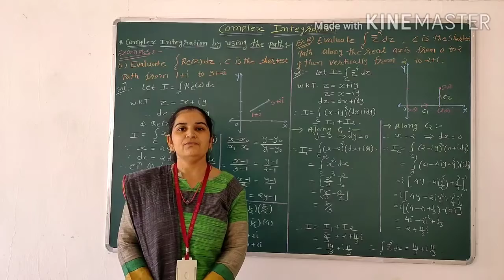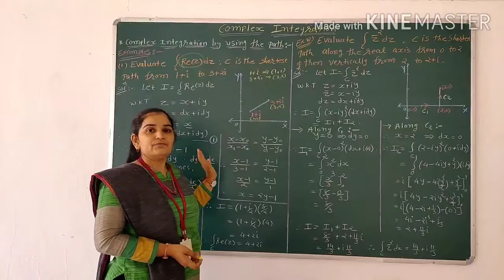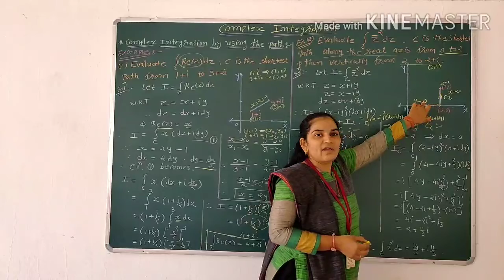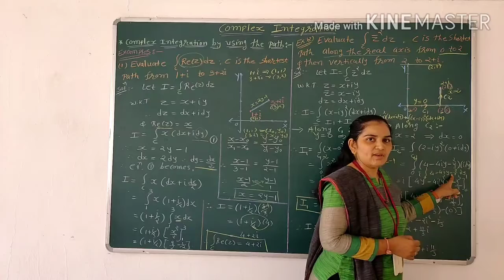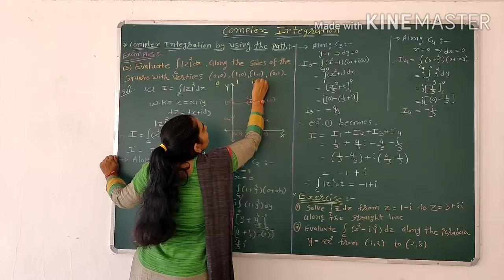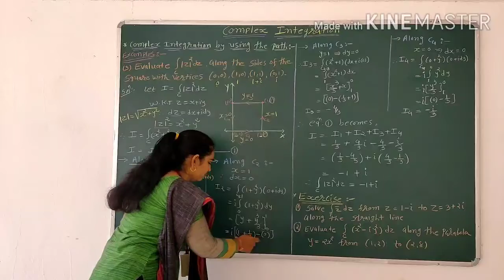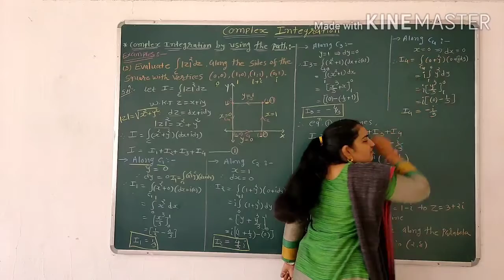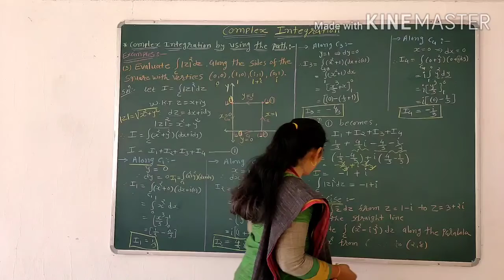V-3 COMPLEX INTEGRATION (CV&PDE-3130005)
Examples of Complex integration by using the path